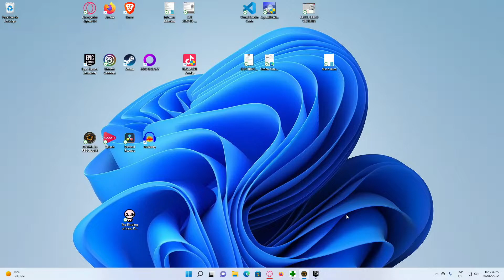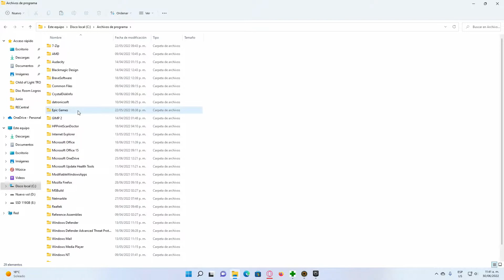💾 KIYO GRAPHICS MOD ▶ Isaac Repentance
Mod que cambia el aspecto del juego, una alternativa al mod anterior. KIyo graphics mod, compatible con las versiones de steam, epic y también la pirata compatible con TBOI Repentance.

✅ KIYO GRAPHICS MOD Megaupload 100% real no fake